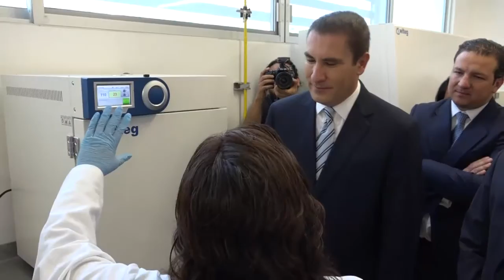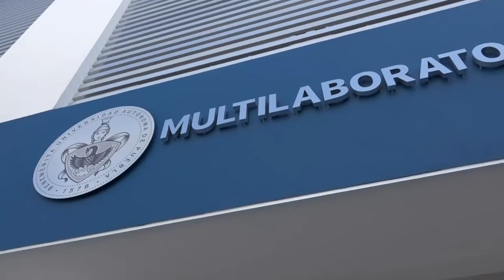INAUGURA RMV EDIFICIO MULTILABORATORIOS 6 BUAP EN CU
-          Ante el impacto de la crisis mundial  en los ingresos públicos, se debe sacar el máximo provecho a las inversiones

El gobernador Rafael Moreno Valle afirmó que ante la caída de los precios del petróleo que han afectado los ingresos públicos, los gobiernos deben buscar que cada peso invertido tenga el mayor impacto social.
Al inaugurar el edificio multilaboratorios 6 de la Benemérita Universidad Autónoma de Puebla (BUAP), el Ejecutivo destacó que el crecimiento en el endeudamiento nacional también ha quitado márgenes federales por lo cual las administraciones tendrán menos recursos.
Por tanto, la mejor forma de salir adelante es sacarle el máximo provecho a las...